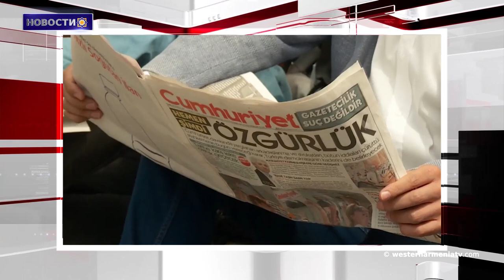Новости 2019-02-13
1. Национальный совет Западной Армении
2.Суд над младотурками и Версальский договор
3.Наш долг - не забывать о геноциде против армян. Министр обороны Кипра
4.Правительство Арцаха окажет финансовую помощь русской и греческой общинам
5.Совет Европы: Турция является лидером по количеству арестованных журналистов
6.Правительство Сирии приступило к реализации плана по обеспечению жильем
7.Бюджет на раскопки Тигранакерта, увеличились на 8 млн. Драмов